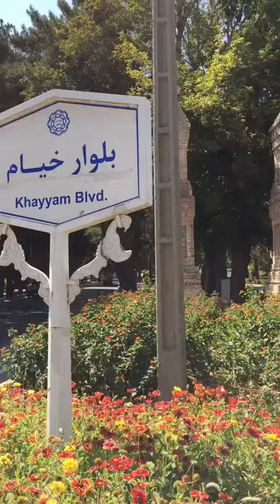neyshabur-omar khayyam’ s tomb-attar neyshaburi’ s tomb-kamalolmolk ‘s tomb.